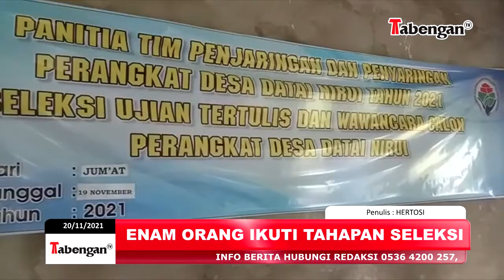SELEKSI CALON PERANGKAT DESA DATAI NIRUI